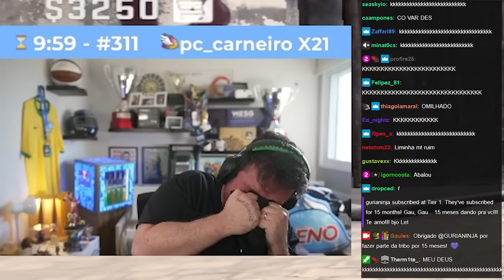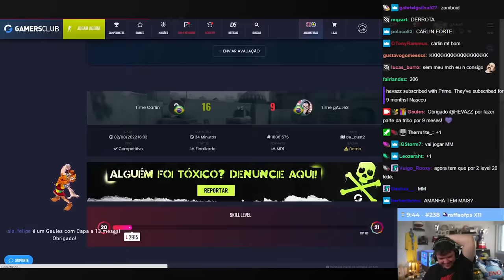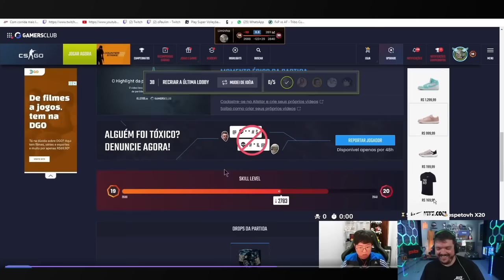QUANDO O GAULES CHORA DE RIR COM O LIMINHA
Esse vídeo é um compilado dos melhores momentos do liminha na transmissão do Gaules.

OBS: Esse canal não é do Gaules, todo o conteúdo do vídeo é de autoria do Gaules e esse canal apenas disponibiliza trechos e compilados das lives dele.